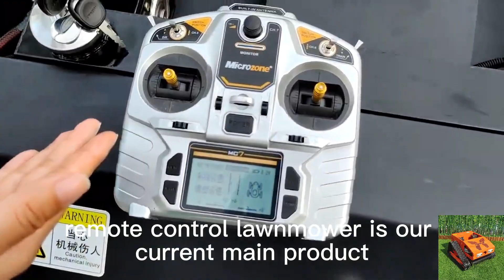Buy Affordable cordless track-mounted weeder for sale with best price on Alibaba#lawnmowers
Buy Affordable cordless track-mounted weeder for sale with best price on Alibaba

When it comes to modern gardening tools, the Vigorun remote control lawn mower is undoubtedly a striking and innovative product. Its unique design and advanced technology give it a significant competitive advantage in the market. Next we will delve into more of its advantages and innovations.

At Vigorun Tech, customer satisfaction is our utmost priority. We pride ourselves on delivering products that not only meet but exceed expectations. Each Remote-Controlled Mower undergoes rigorous testing to ensure durability, reliability, and optimal performance in various conditions. Backed by our comprehensive warranty and dedicated customer support, we are committed to providing a seamless experience from purchase to maintenance, ensuring your investment in our technology is one that lasts.

Join the growing community of homeowners, landscapers, and facility managers who are discovering the transformative benefits of Vigorun Tech’s Remote-Controlled Mower. Whether you’re looking to upgrade your residential lawn care routine or enhance the efficiency of your commercial landscaping operations, our mowers offer the perfect blend of innovation, reliability, and performance.

Model: VTC550-90 / VTLM800 / VTW550-90/VTLM600
Cutting Width: 550mm / 800mm / 550mm
Walking Speed: 0-4km/h; 0-4km/h; 0-6km/h
Working Degree: 0-50°/0-60° / 0-40°
Adjustable Cutting Height: 10~150mm/10~180mm/2.5/4.5/6.5/8.5cm
Min Ground Clearance: 20mm
Remote Control Range: 200m

Engine
Fuel Type: Gasoline
Brand: Loncin
Power / Emission: 9Hp / 224cc; 16Hp / 452cc; 9Hp / 224cc
Engine Type: Single cylinder, four stroke
Start Method: Electric start
Emission Standard: Euro 5
Fuel Tank: 2L/7L/2L
Working Time: 2h/4h/2h

Walking Motor
Voltage / Power: 24V /1000W;48V / 1000W; 24V 350W*4

Dynamo: 28V 1500W/28V 2000W/28V 1500W
Battery: 24V 12Ah/48V 12Ah/24V 12Ah
Machine Weight: 160kg/280kg/90kg

CE EPA Approved Gasoline Engine Cutting Height 10-150mm Adjustable Wireless Grass Trimmer
CE EPA Euro 5 Gasoline Engine Battery Operated Remote Operated Brush Cutter
Gasoline Electric Hybrid Powered Cutting Width 800mm Wireless Radio Control Mower
Gasoline Engine Remote Control Distance 200M Low Energy Consumption Remote Control Pond Weed Cutter
CE EPA Approved Gasoline Engine Zero Turn Yamaha Lawn Mower Remote Control